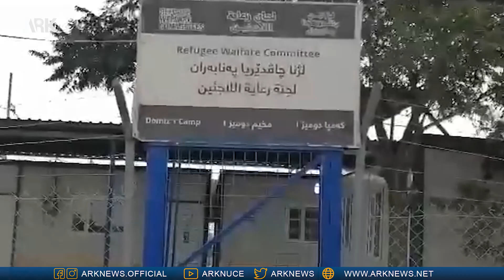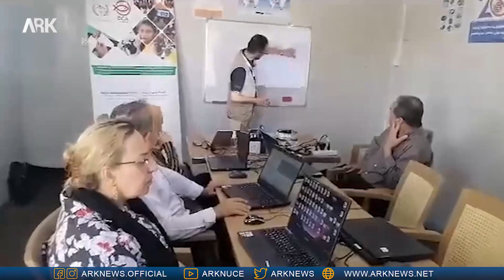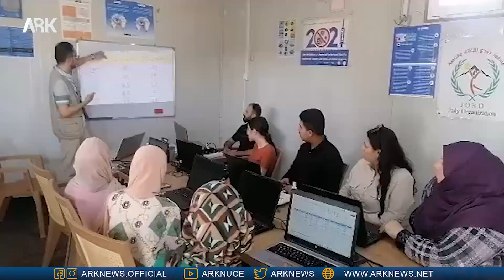منظمة جودي بالتعاون مع لجنة رعاية شؤون اللاجئين تنظّم دورة للكمبيوتر في مخيم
منظمة جودي للإغاثة والتنمية بالتعاون مع لجنة رعاية شؤون اللاجئين تنظّم دورة لمهارات الكمبيوتر في مخيم
Rêxistina Cûdî ya hawarçûn û geşepêdanê bi hevkariya komîta guhdana karûbarên penaberan xulek bo şarezayên kompîteran li kampa Domîz bi rêk xist